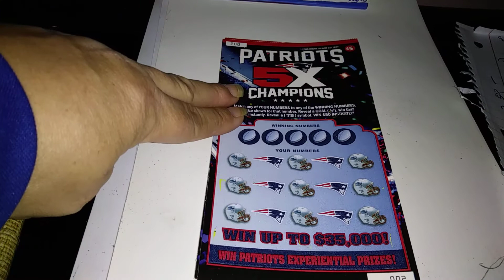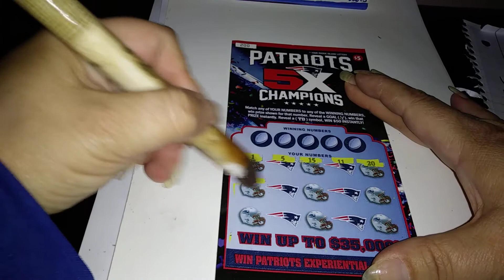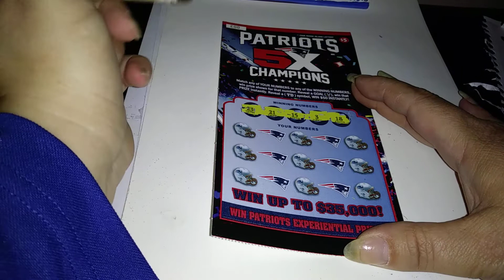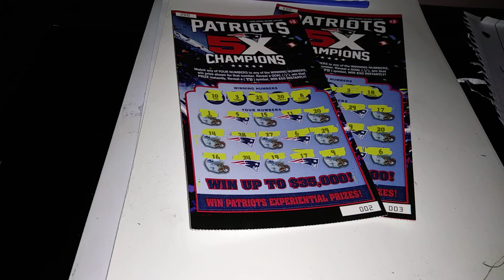PATRIOTS AND PAY OUTS